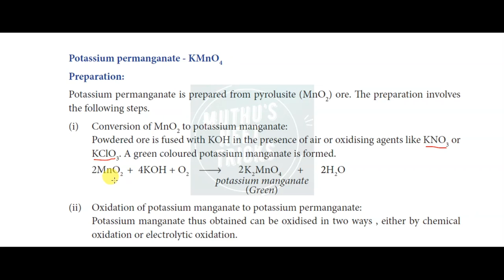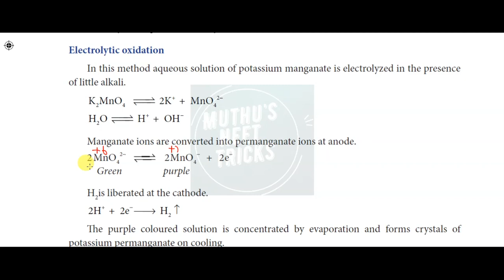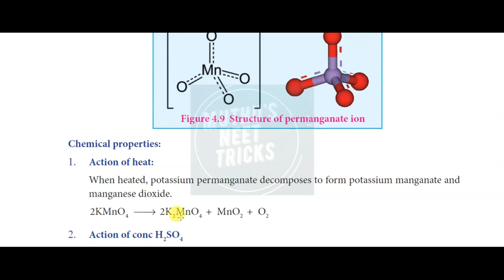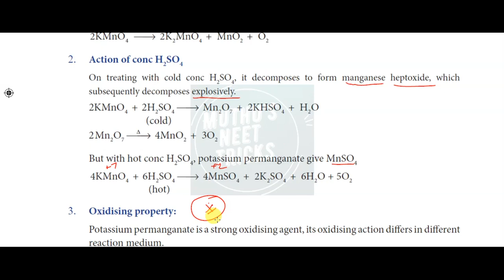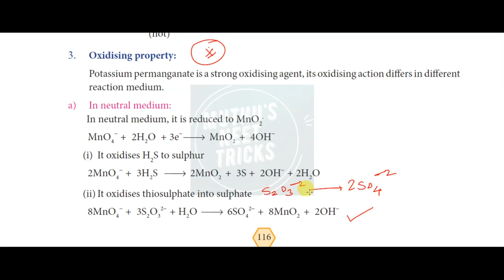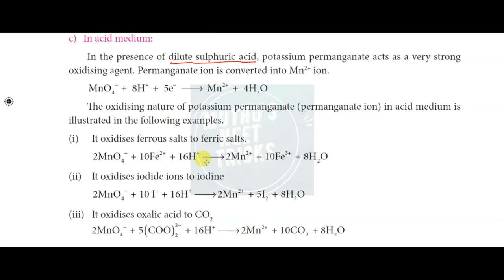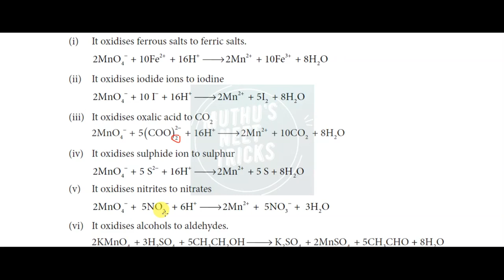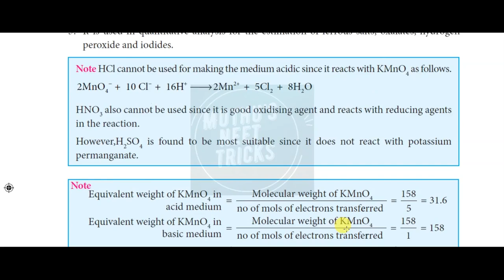Potassium permanganate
Preparation, properties and uses of KMnO4, Tamilnadu Text book